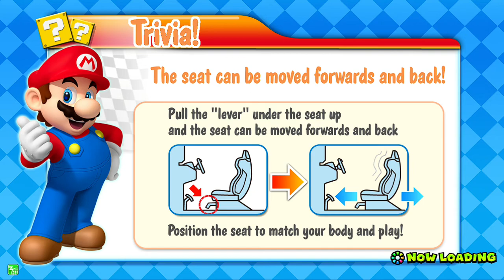Mario Kart Arcade GP DX #2 - (1.10) - Full Gameplay (TeknoParrot 1.0.0.661)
My Specs |
Windows 11 |
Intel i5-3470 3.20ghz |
AMD Radeon RX 580 8G |
18 Gigs Ram
Bowser Cup
01:00 - Bowser Cup | Round 01
04:48 - Bowser Cup | Round 02
08:42 - Bowser Cup | Round 03
12:46 - Bowser Cup | Round 04